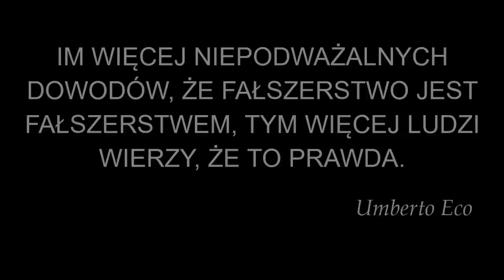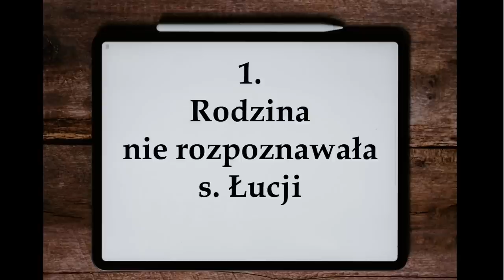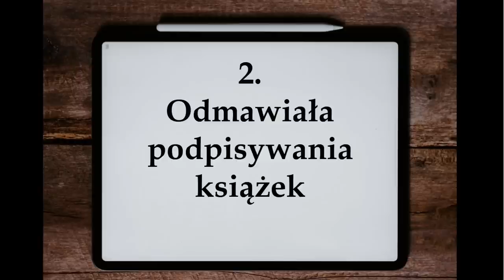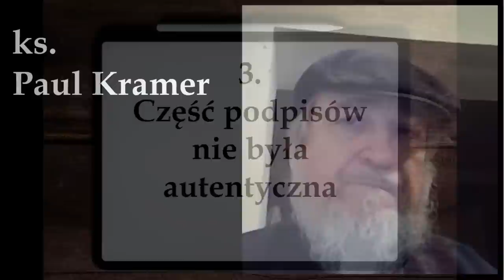Kolejne dowody na podmianę wizjonerki z Fatimy sobowtórem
Vlog będący kontynuacją tematu s. Łucji dos Santos. W filmie wspominam m.in. o nieznanych świadectwach członków jej rodziny.